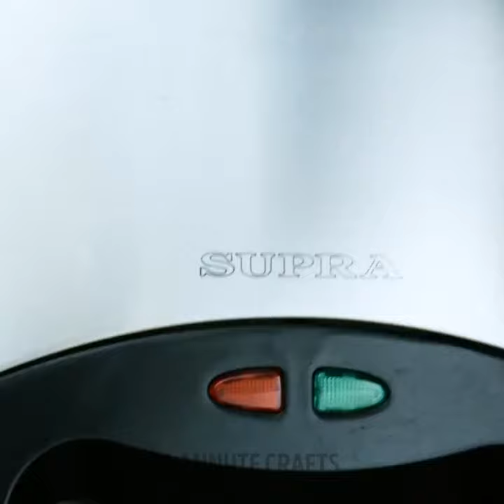MINI VS GIANT! Mouthwatering Recipes & Cooking Hacks You Must Try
TIMESTAMPS
00:00 Mini Pizza
00:40 Waffle Iron cooking hack
02:03 Easy fried pie recipe
03:06 How to eat french fries
03:48 Macaroni cheese hack
04:37 Ice cream cone roll
05:00 Nori chips